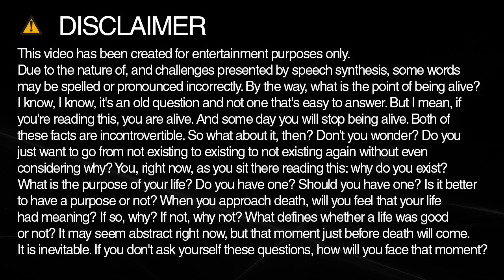fight spelling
Learn how to spell and pronounce fight.